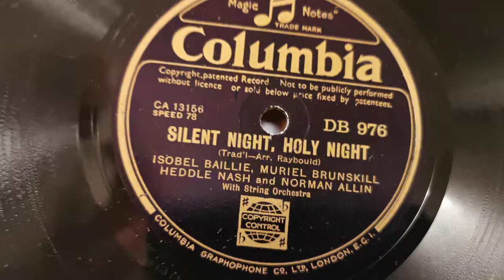Silent Night, Holy Night - Baillie Brunskill Nash Allin - HMV 192 - Columbia 78rpm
Silent Night, Holy Night - Isobel Baillie, Muriel Brunskill, Heedle Nash & Norman Allin - HMV 192 - Columbia 78rpm - Meltrope III Soundbox, HMV Soft Tone Needle